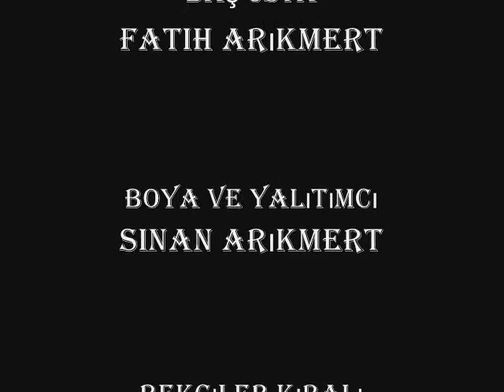kış manzaraları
ali arıkmert fatih arıkmert sinan arıkmert yıldırım arıkmert